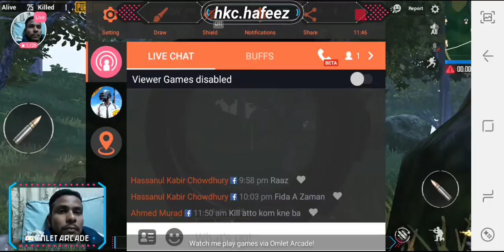lets see what happened....